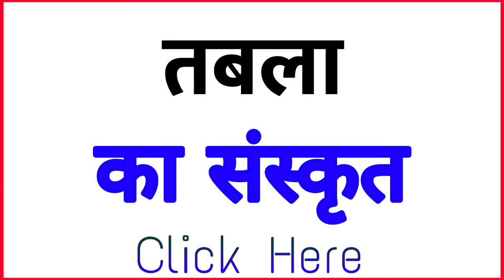तबला ko sanskrit mein kya kahate hain | तबला को संस्कृत में क्या कहते है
Title :-

1 :-  तबला in sanskrit
2 :- sanskrit of  तबला
3 :-  तबला का संस्कृत
4 :-  तबला का संस्कृत क्या है
5 :-  तबला का संस्कृत क्या होता है
6 :-  तबला का संस्कृत क्या होगा
7 :-  तबला को संस्कृत में क्या कहते हैं
8 :-  तबला को संस्कृत में क्या बोलते हैं
9 :-  तबला ka Sanskrit
10 :-  तबला ka sanskrit kya hai
11 :-  तबला ka sanskrit kya hoga
12 :-  तबला ka sanskrit matlab kya hoga
13 :-  तबला ka meaning sanskrit mein
14 :-  तबला ko sanskrit mein kya kahate hain
15 :-  तबला ko sanskrit mein kya bolte hai